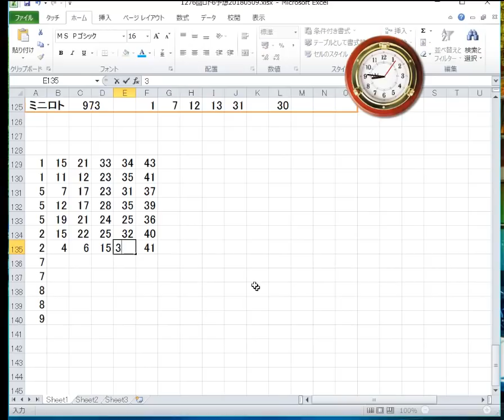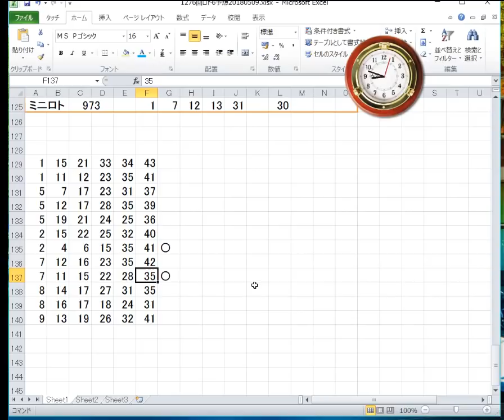1276回ロト6予想！20180509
1276回ロト6の予想をします。ロト6の次回抽選日は、5月10日木曜日ですが、早めに予想しておきます。